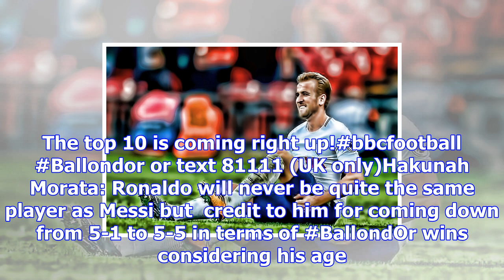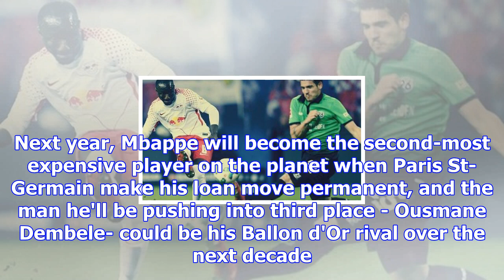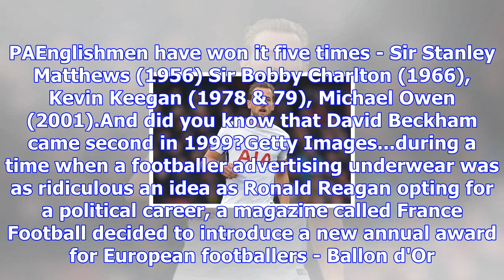Ballon d'or 2017 - harry kane ranked 10th in voting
Rex FeaturesHe can't stop scoring!The 24-year-old England striker has already got 16 goals for Totte...